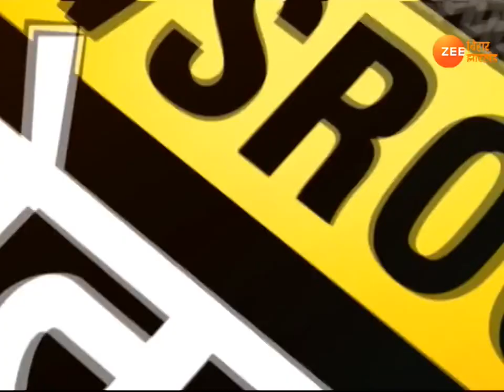SPECIAL: NewsRoom में उपेंद्र कुशवाहा और माधव आनंद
ज़ी बिहार झारखंड के खास कार्यक्रम 'न्यूजरूम से नेताजी' (NewsRoom से नेताजी) में इसबार RLSP सुप्रीमो उपेंद्र कुशवाहा और पार्टी के प्रधान महासचिव माधव आनंद से खास बातचीत. इंटरव्यू में उपेंद्र कुशवाहा ने नीतीश कुमार से रिश्तों, महागठबंधन समेत तमाम मुद्दों पर अपनी राय दी.